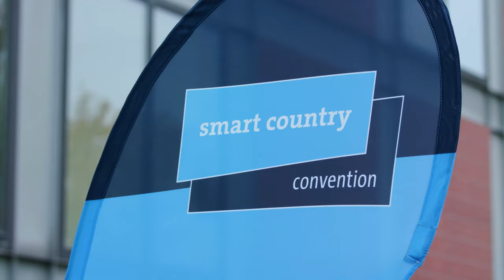Eventfilm: Das war die Smart Country Convention 2021!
Mit mehr als 7.600 Teilnehmenden, über 90 Partnern und 160 Speakern auf drei Bühnen endet heute die digitale Smart Country Convention. SCCON21 Zu den Highlights gehörten die Keynotes von EU-Kommissarin für Wettbewerb und Digitalisierung Margrethe Vestager und der österreichischen Digitalministerin Margarete Schramboeck. Mit dabei waren außerdem Bundesministerin Julia Klöckner und Bundesminister Jens Spahn, die rheinland-pfälzische Ministerpräsidentin Malu Dreyer, die Beauftragte der Bundesregierung für Digitalisierung Dorothee Bär und Bundes-CIO Markus Richter.

Wer in den vergangenen zwei Tagen nicht dabei sein konnte, kann das Programm bereits auf der SCCON Eventplattform on demand abrufen und nachschauen.

Wir freuen uns schon jetzt auf die SCCON22 - dann finden wir wieder als Kongressmesse im hub27 auf dem Berliner Messegelände statt. Save the Date: Wir kommen vom 18. bis 20. Oktober 2022 zurück!